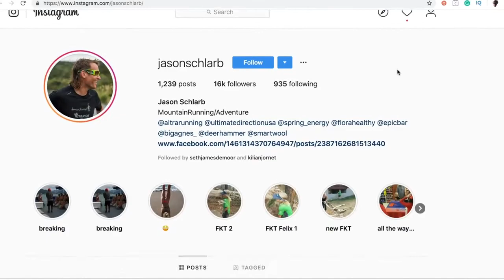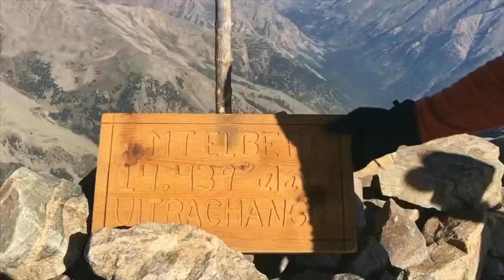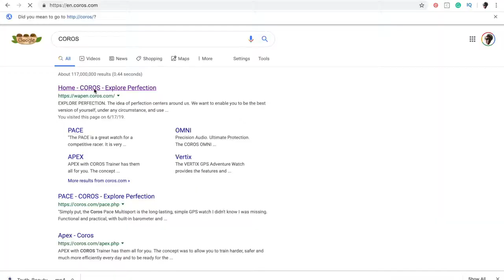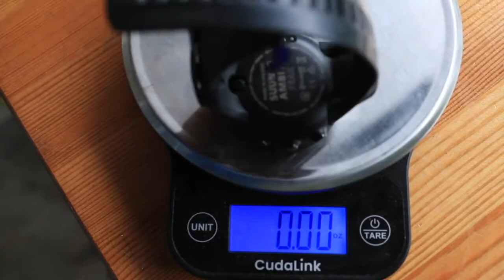Smartwatch garmin venu sq review | Best sports watch for men | Garmin luxury sport watches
In this video discused aboute Garmin SUUNTO Core, best sports watch for men,and Garmin luxury sport watches,How about you guys which bands are you planning to get,

Also here are the links where I got the Apple Watch Bands and their budget friendly alternative:
🔥🔥🔥 Buy link

Garmin SUUNTO Core, Outdoor Sports Watch
Garmin venu sq Band
Garmin forerunner 55 smartwatch
Garmin luxury sport watches

which means if you buy something from these product links,